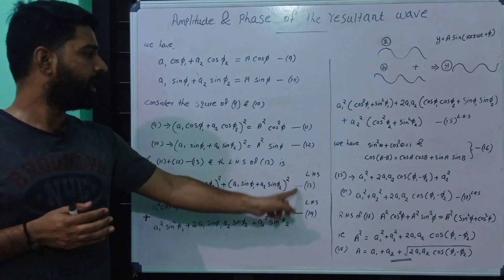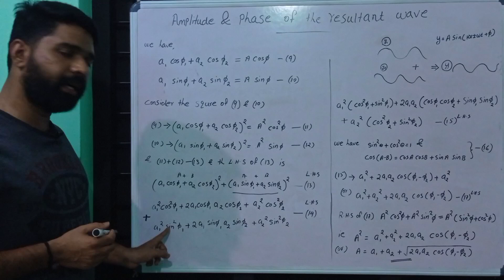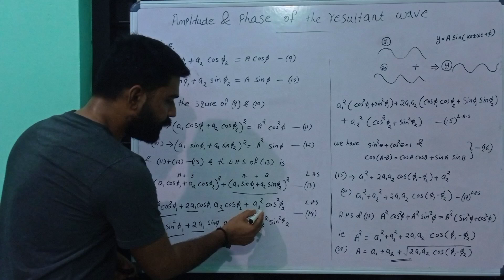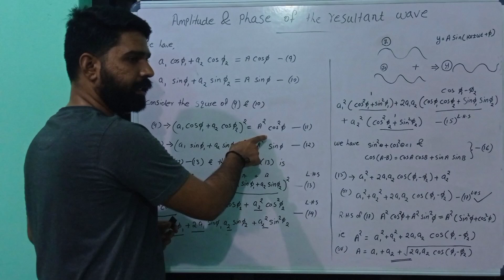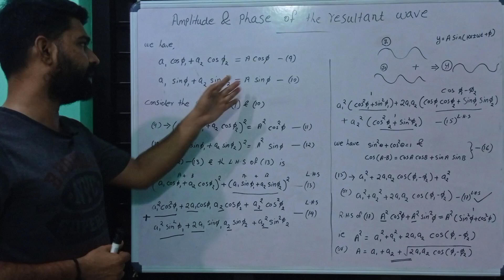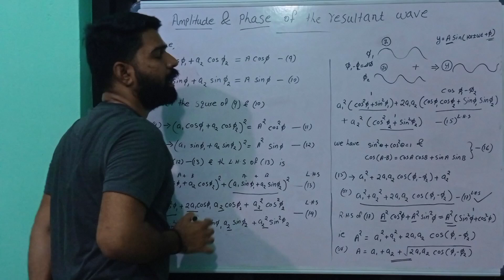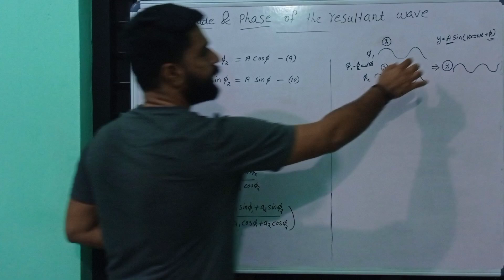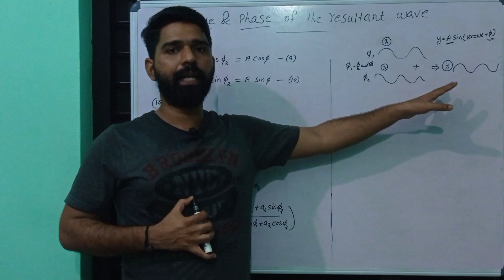Amplitude and Phase of the resultant wave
2nd semester complementary physics/ Chapter I- interference/ Amplitude and Phase difference of the resultant wave